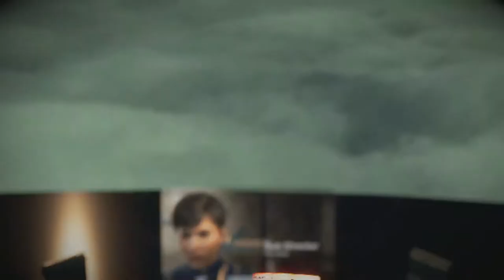「漫威復仇者」Day 1 首發游玩直播實況 14｜Marvel's Avengers Gameplay Walkthrough Part 14